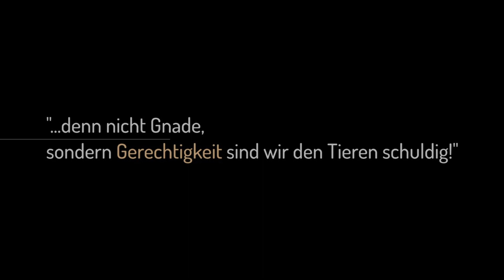Willi zeigt seine Zähnchen 🦷🐮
Wie viele Zähne hat ein Kalb? 🐮
Willi hilft euch beim Raten und zeigt euch fein seine kuhlen Zähnchen. 🦷😁 Wenn ihr ganz genau hinseht, dann könnt ihr vielleicht seine Schneidezähne zählen. 🧐

Doch er hat nicht nur seine schnittigen Zähne im vorderen Bereich... Nein, denn er hat auch noch sogenannte Vorbackenzähne, die er dann aber doch nicht zeigen wollte, da er es lieber genoss gekrault zu werden. 💆‍♂️🥰

Bei der Geburt hat ein Kälbchen sogar nur 2 Schneidezähne + Vorbackenzähne, die zu Beginn noch mit Zahnfleisch überzogen sind. Anders als beim Menschen dauert es jedoch nur etwa 4 Wochen bis sich das Zahnfleisch zurückzieht und das Milchgebiss vollständig zu sehen ist.

Nun noch eine Frage, die Willi unter den Klauen brennt...
Wann ist der Zahnwechsel bei Rindern vollständig abgeschlossen?

Die Auflösung teilen wir demnächst unter diesem Video und freuen uns bis dahin auf eure Kommentare. 😇